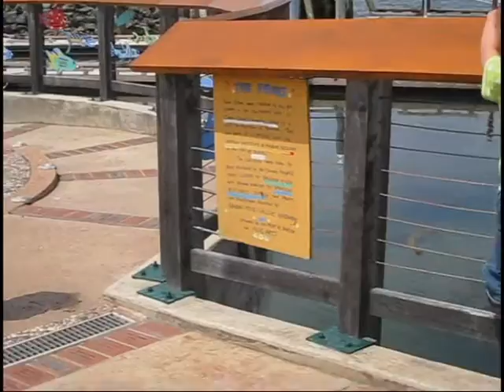Eric en el anfiteatro